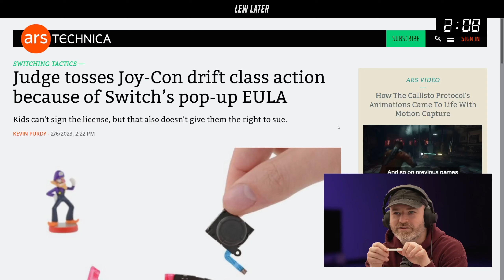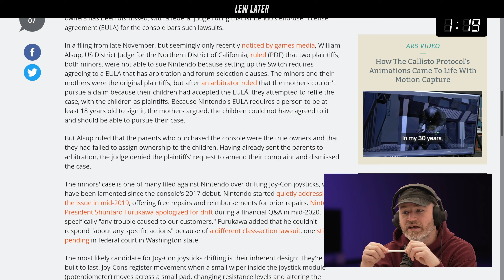Nintendo Fans Just Lost A Major Battle... Against Nintendo